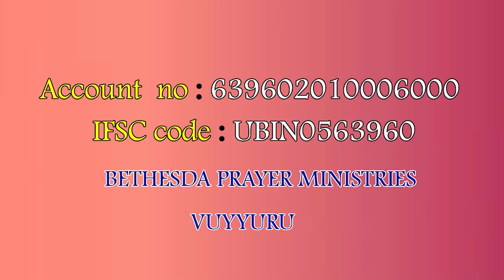30 10 24 nireekashan rao garu